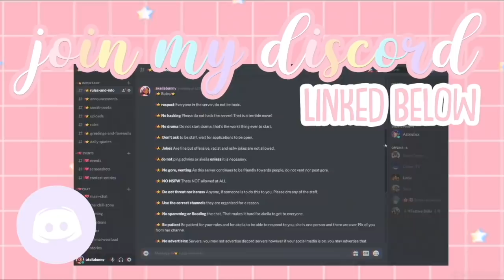First Day of SUMMER BREAK Routine *WATER Activities & Lia's NEW Hairstyle* Roblox Bloxburg Roleplay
hello loveliesss!
🌈💖it's finally SUMMER BREAK! we surprised the kids with new waterslides and we also ended up having a water balloon fight

⭐️instagrams
 itsakeila.yt

akeila.collins

xoxo